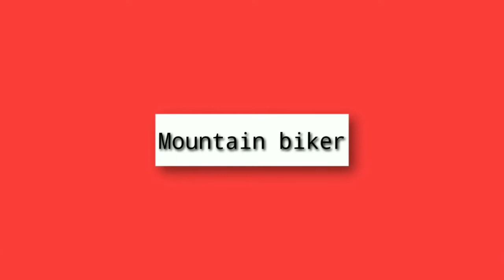Husqvarna 250| Svartpilen250|| Vitpilen 250||| Mountain biker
Vitpilen 250|| Svartpilen 250||full review.